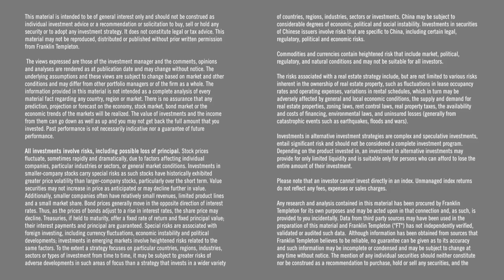Taking Advantage of Asset Classes with True Inflation Exposure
Gene Podkaminer of Franklin Templeton Investment Solutions provides a multi-asset view of the markets today